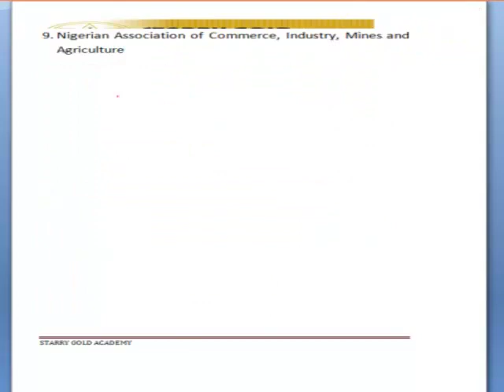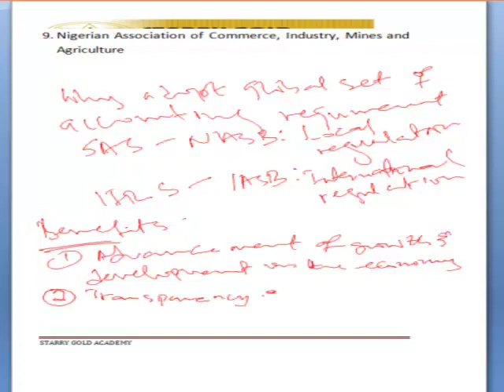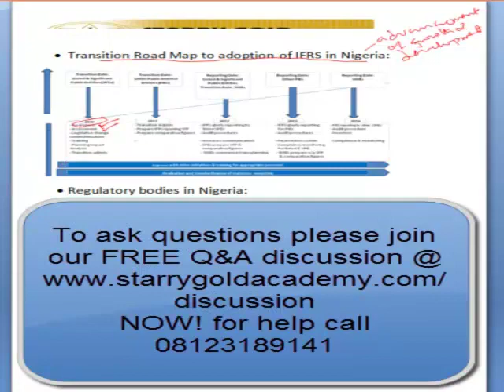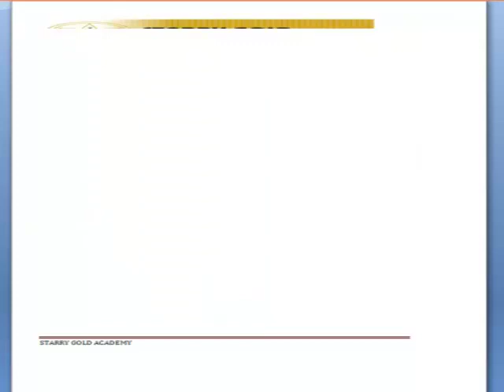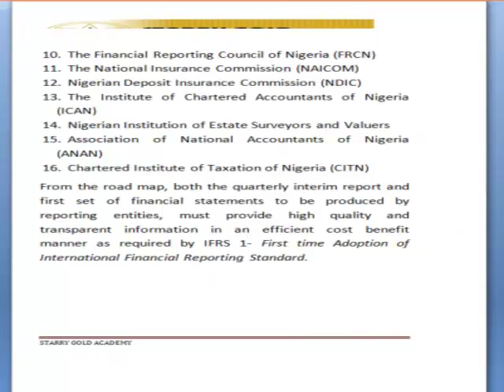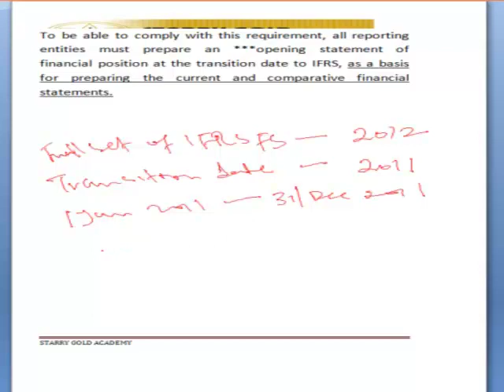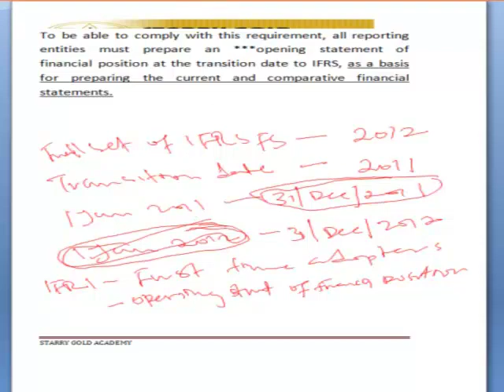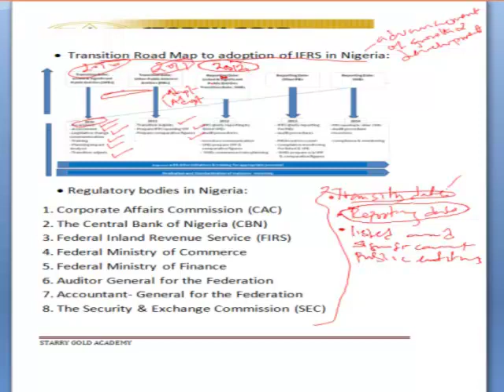NATIONAL AND INTERNATIONAL ACCOUNTING REQUIREMENT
ICAN  Video lecture on  PROFESSIONAL CR   -  NATIONAL AND INTERNATIONAL ACCOUNTING REQUIREMENT